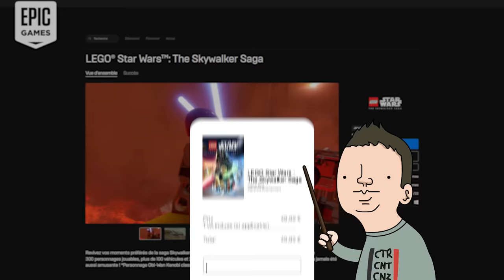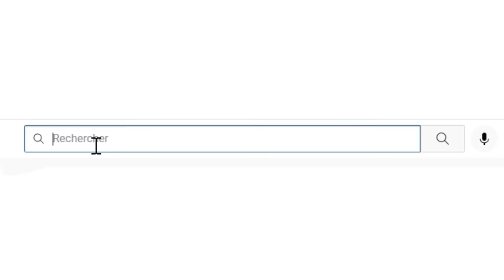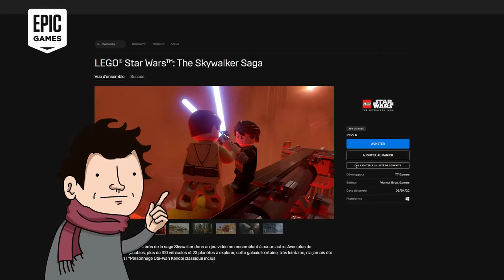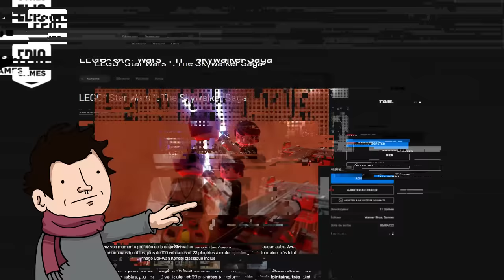ON VICTIMISE PALPATINE IL DÉTRUIT L'UNIVERS (LEGO Star Wars Skywalker)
Bouchez-vous les oreilles si vous aimez Star Wars, je vous aurai prévenus
Téléchargez LEGO Star Wars: The Skywalker Saga ▶️ sur l'Epic Games Store avec le code créateur "WANKIL"